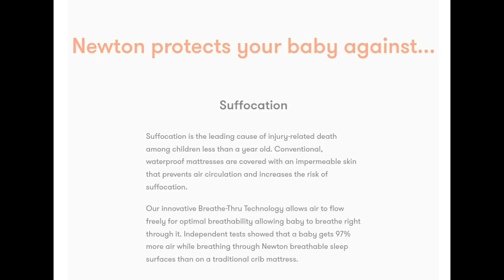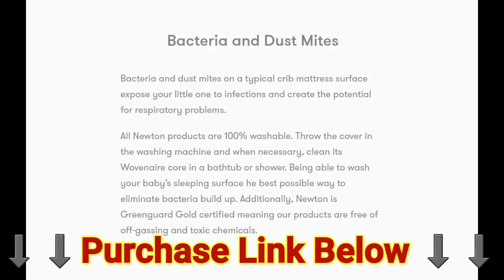Newton Baby Mattress Pads - Waterproof - Must for Newborns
The Newton Crib Mattress Pad adds waterproof protection for your crib mattress and breathe-thru protection for your baby. With a 1/2" of air circulation on the surface of the mattress, your baby will sleep safer, cleaner and more comfortably. Hypo-allergenic and proven in independent testing to reduce the risk of suffocation.